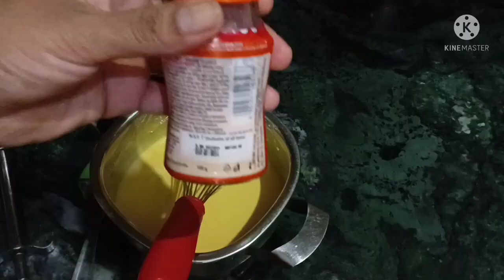नमकीन ढोकला शुगर वाले भी खां सकते हैं ओर खट्टा मीठा ढोकला सब के लिए, बहुत ज्यादा स्वादिष्ट बनता है